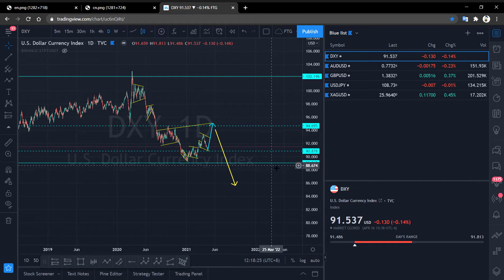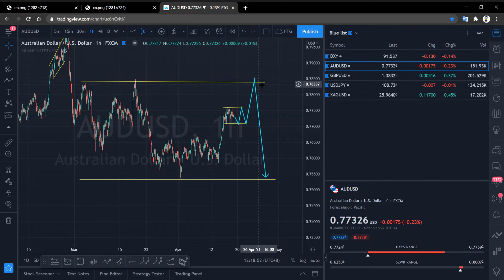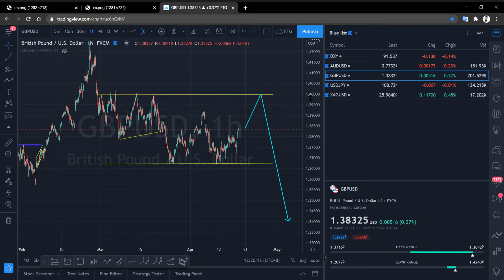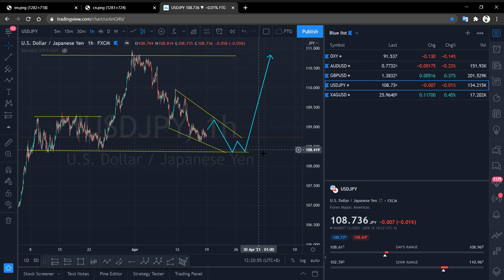20210418 每周图表分析